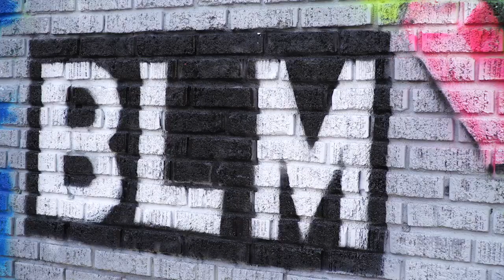Mural in KCK Quindaro neighborhood inspired by Black Lives Matter movement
Mural artist Rodney "Lucky" Easterwood and his daughter, Anita, spent one week painting a mural at N. 18th St and Quindaro Blvd. in Kansas City, Kansas, after being inspired by the Black Lives Matter movement. Story

Story and video by Shelly Yang | The Kansas City Star